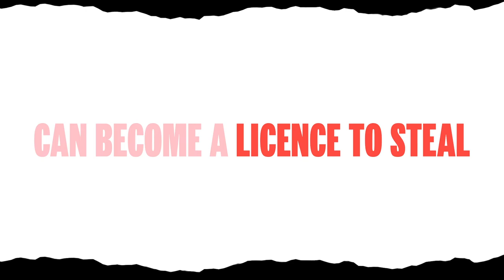Stop Elderly Financial Abuse campaign video via Bauer Media's Story54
This morning the Australian Banking Association (ABA) announced it is joining forces with Bauer Media to expand its campaign to tackle elder financial abuse – which disproportionately impacts women.

The campaign, Stop Elder Financial Abuse, launched today in Sydney as newly released research reveals almost 6 in 10 Australians are worried that someone they know will be the victim of this insidious abuse.